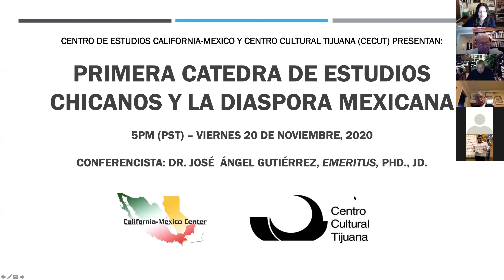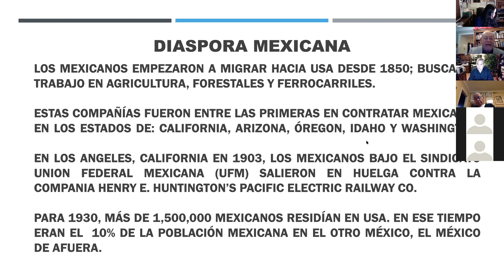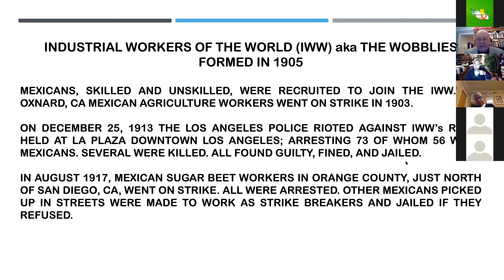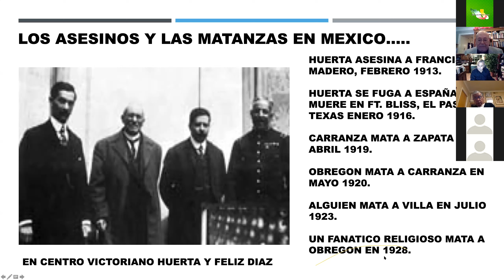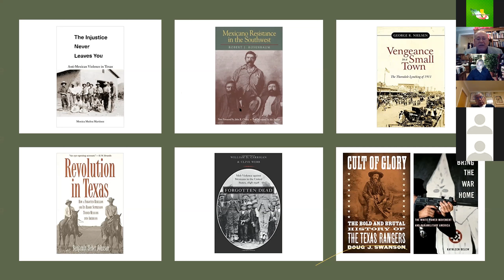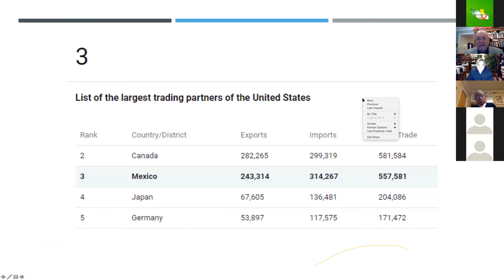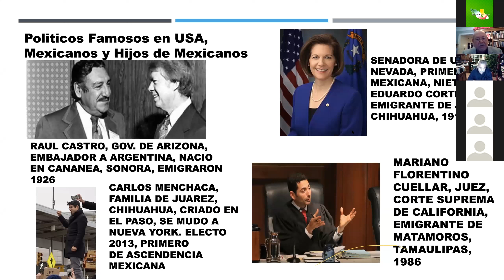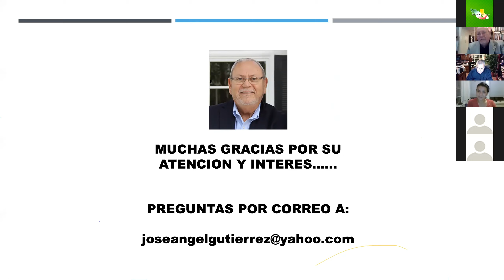Impacto Histórico de la Revolución Mexicana para el Pueblo Mexicano en EEUU - José Ángel Gutierrez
El Dr. José Ángel Gutiérrez, Profesor Emérito y Líder Nacional del Movimiento Chicano, presentó la primera Cátedra del Programa de Estudios Chicanos y la Diáspora Mexicana del Centro de Estudios California-México el viernes 20 de Noviembre de 2020 .

El Dr. Gutiérrez presentó sobre "El impacto Histórico de la Revolución Mexicana para el Pueblo Mexicano en Estados Unidos", profundizando en la historia e impacto económico y sociocultural de los 40 millones de Mexicanos en Estados Unidos.

Una presentación organizada por el Centro de Estudios California-México (CMSC) y el Centro Cultural Tijuana (CECUT).